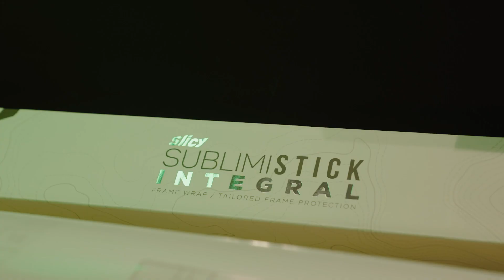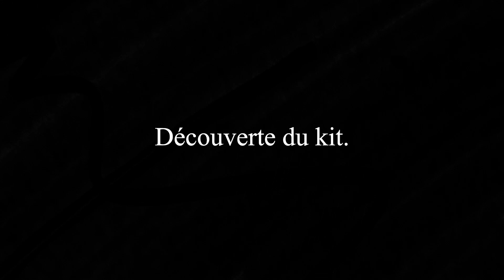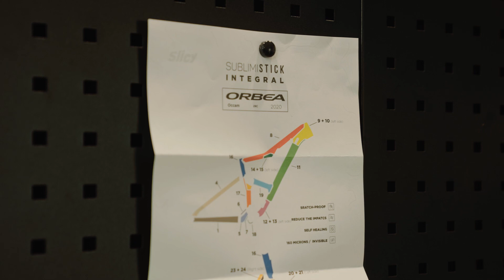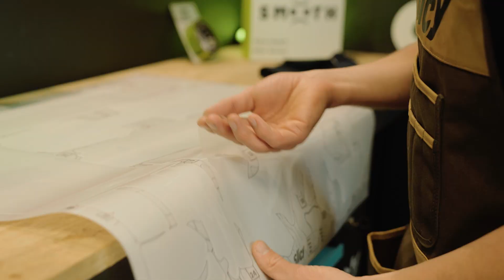Prise en main | Slicy Sublimistick Intégral : protéger un Orbea Occam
La marque française Slicy présente son kit Sublimistick Intégral pour protéger son cadre avec un kit sur mesure, dessiné pour chaque vélo, chaque taille et chaque millésime. L'idée est bonne, et nous avions envie de tester, nous avons donc retrouvé Dorian de l'équipe Slicy pour un petit tuto guidé de la pose d'un kit sur un Orbea Occam 2020. Vous découvrez toutes l'opération, et nous partons désormais rouler au guidon de cet Occam pour évaluer la durée de vie de ce kit Slicy Sublimistick Intégral.

0:00 - Introduction
1:40 - Découverte du kit
4:05 - Pose du premier patch
6:36 - Pose du reste du kit
7:18 - Conclusion